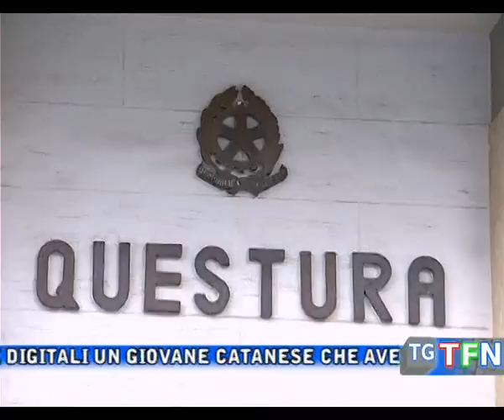Ladro incastrato dalle impronte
E’ stato incastrato dalle impronte digitali un giovane catanese che aveva commesso un furto in città